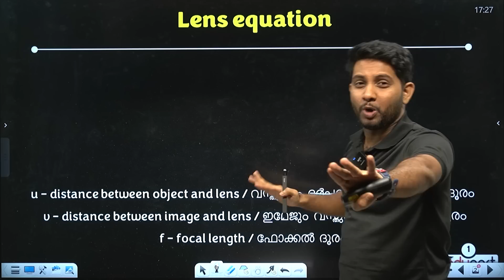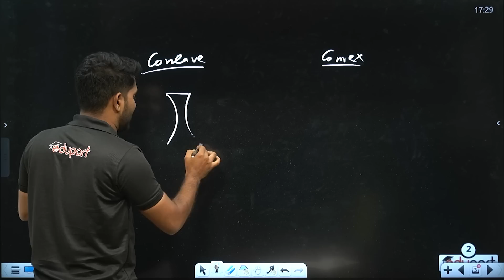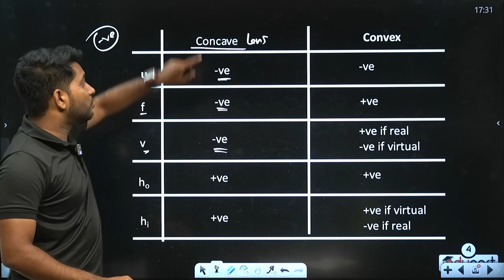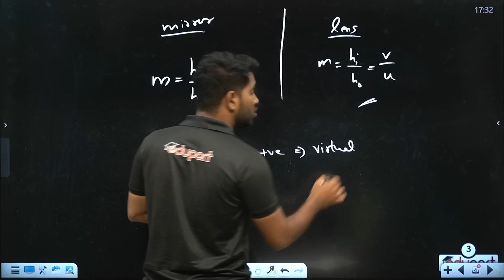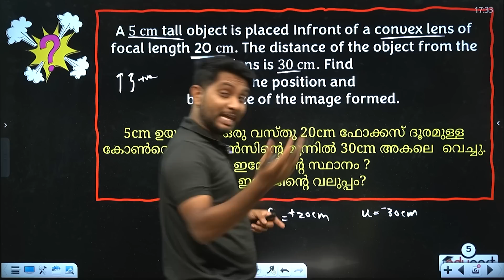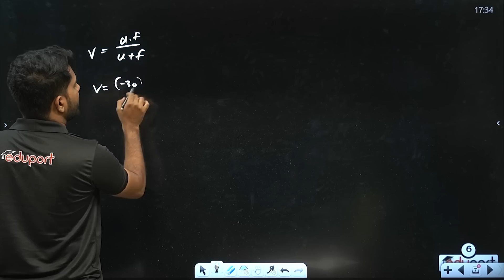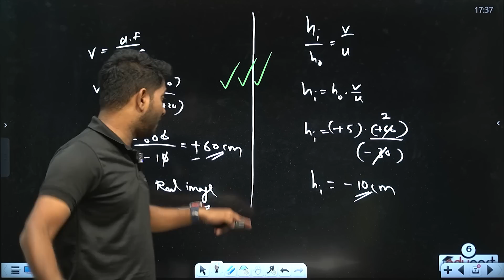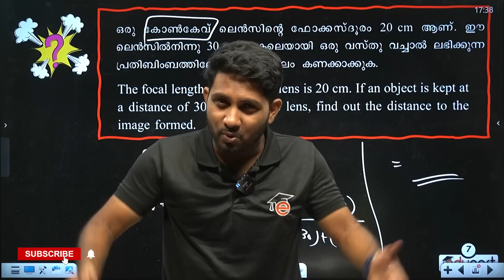SSLC Physics Lens Equation | Beta to Sigma Series | Eduport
Here Suhail sir discusses about SSLC physics important topic lens equation